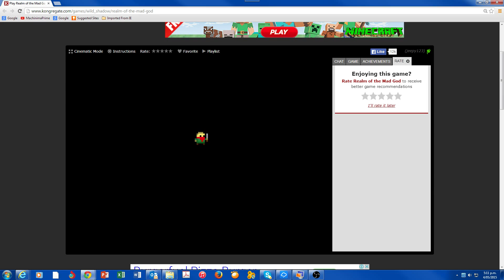realm of the mad god: kill alot adventure: ep 6 kill keeping killing